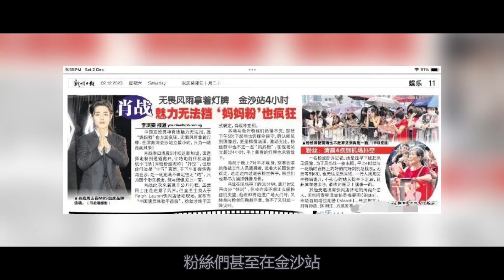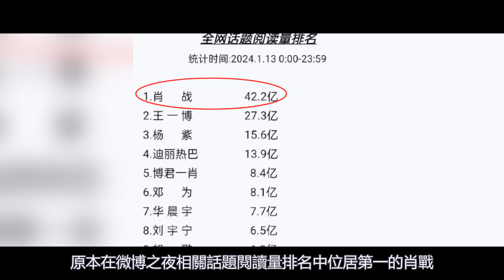一夜之間，跌落神壇？肖戰到底怎麼了？頂流藝人深夜被爆戀情沖上熱搜，肖戰無奈躺槍，公司和經紀人緊急回應澄清，這背後隱藏的真相太讓人震驚！肖战